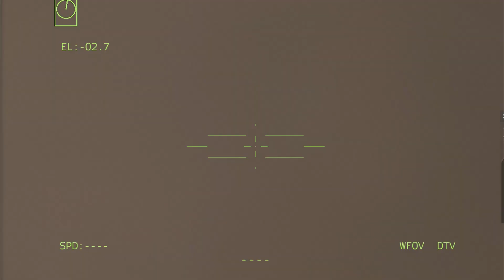BRUTAL ATTACK! Airport filled with dead Russian soldiers Arma 3